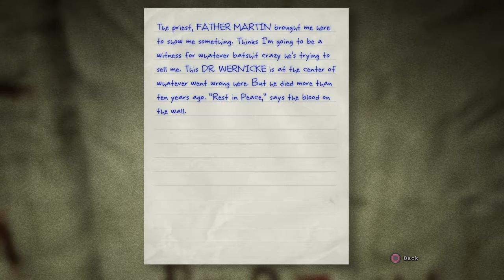Outlast Part 7 OMG ITS THE BUTTFUCKERS!!